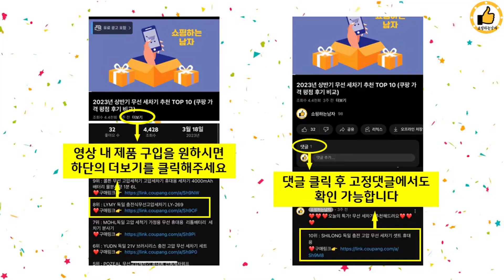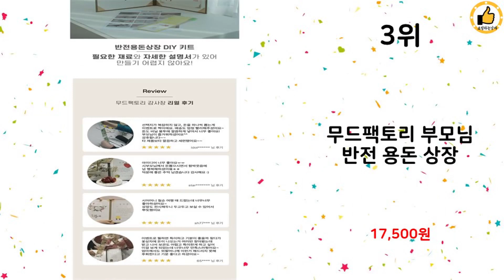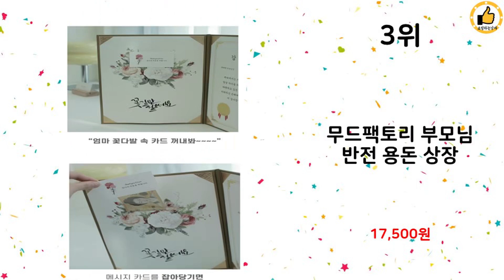2024년 상반기 쇼핑남이 추천하는 용돈봉투 TOP 10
2024년 상반기 쇼핑남이 추천하는 용돈봉투 TOP 10을 소개해드립니다.

10위 : 반전 용돈봉투 병풍, 반전 용돈 병풍, 1세트

9위 : 투영 럭셔리 펄 용돈봉투 10p + 스티커

8위 : 프롬앤투 비비드컬러 봉투 5종 120p + 스티커 120p

7위 : 좋은기븐 프리미엄 고급 용돈 감사봉투, 골드, 10개

6위 : 마음담아 플라워 감사봉투 공란 브라운

5위 : 르미에 고급 용돈봉투 + 보자기 + 스티커 세트, 1세트, 핑크

4위 : 프롬앤투 캘리 용돈봉투 B113 10종 60p

3위 : 무드팩토리 부모님 반전 용돈 상장

2위 : 더솜씨 꽃단아 축하봉투 2종 세트

1위 : 좋은기븐 프리미엄 고급 용돈 슈퍼노바봉투, 골드, 10개

 감사합니다